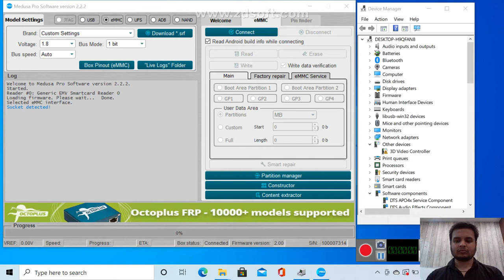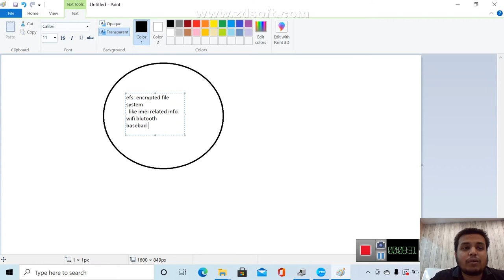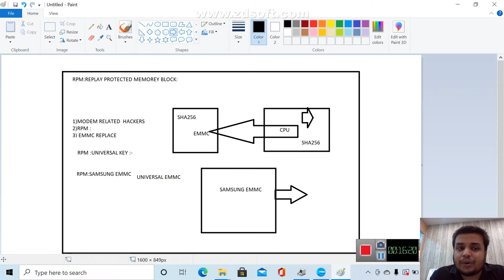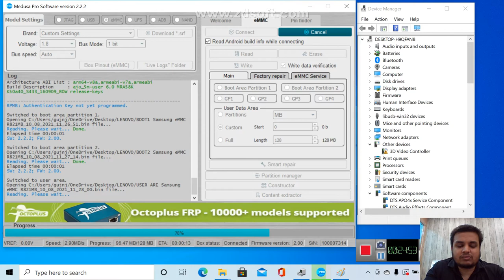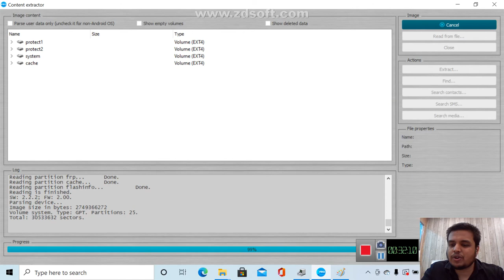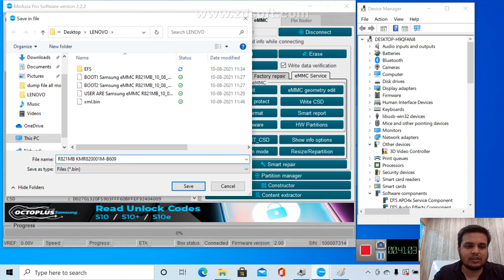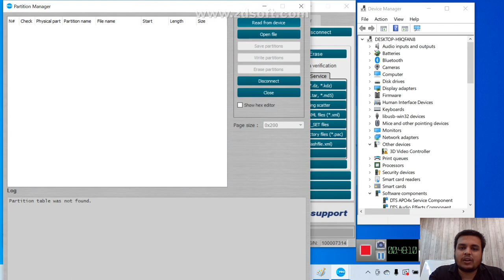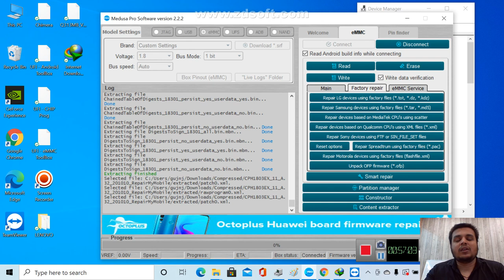HOW TO USE MEDUSA PRO BOX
HOW TO PROGRAM EMMC
HOW TO REPAIR SAMUNG EMMC HEALTH